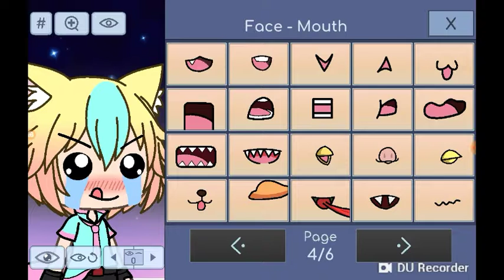For kitty lina plaz (sneck pek)